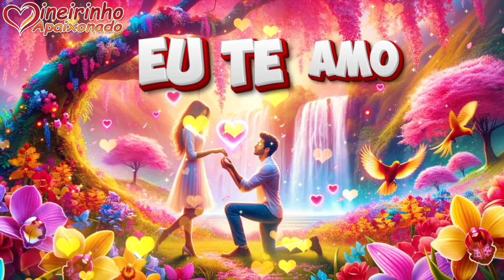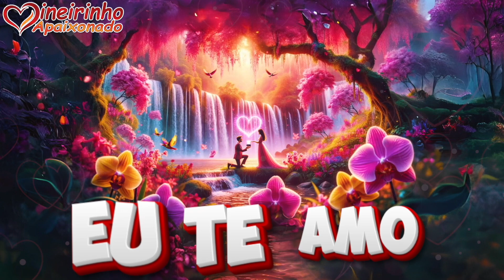Você é A Dona Do Meu Coração, E Eu Te Amo Por Inteira, Minha Princesa 💞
Minha rainha, quero ser o motivo do seu sorriso, o homem que você espera ansiosamente por uma mensagem apaixonada. Desejo causar borboletas no seu estômago, proporcionar os maiores arrepios com meus beijos. Quero ser quem te beija todos os dias, morar dentro do seu coração, olhar suas cicatrizes e dizer que vai passar. Quero te lembrar a todo momento que você é a mulher mais linda do mundo, ser seu de corpo e alma, te amar completamente. Você é a dona do meu coração, e eu te amo por inteira, minha princesa.

Sei que as palavras do dicionário não definem o amor que sinto por você. É um tipo de amor diferente, que uma vida inteira não será suficiente para compreender. Você não faz ideia da importância que tem, do quanto mexe com meu coração. Às vezes, tenho tanto para te dizer que acabo resumindo em um simples "eu te amo", mas por trás dessas palavras, há um mundo de sentimentos. Quero te amar além da vida, ser a melhor coisa que aconteceu a você.

Daria o mundo se fosse necessário, me divirto contigo, quero te amar sempre presente em todos os dias. Desejo ser feliz contigo, te realizar como mulher, ajudar no seu crescimento. Seguindo te amando, oferecendo denguinho e carinho, pois tudo que quero é você ao meu lado. Te amo tanto que palavras não cabem, não há definição nos dicionários para esse amor que sinto por você.

Você é a rainha do meu coração, a mulher que domina meus sentimentos. Me apaixonei por você dos pés à cabeça, do coração ao mais lindo sentimento. Receba um beijo gostoso deste poeta que te ama. Mais um beijo desse homem que é todo seu. Te quero, minha princesa, daqui até o infinito.